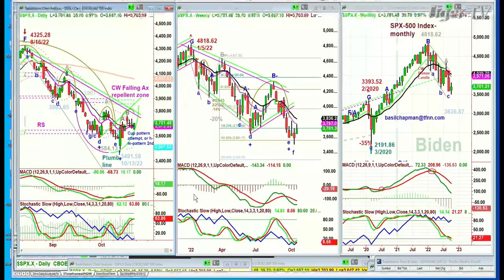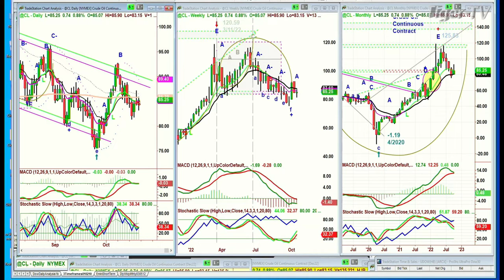October 21st, 10AM ET Market Update on TFNN - 2022